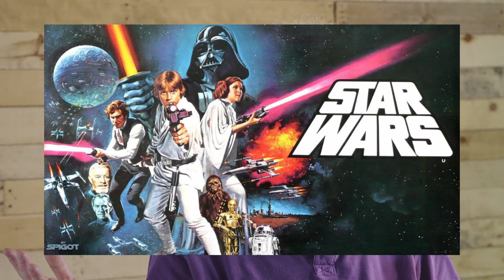LDM Book Report (S02E02): Anne of Green Gables & Peter Mehlman Interviewed — Literary Death Match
Our 2nd season continues as Adrian Todd Zuniga talks Anne of Green Gables adaptation on CBC and legendary Seinfeld writer Peter Mehlman speaks out. Directed by Ambarish Manepalli. @PeterMehlman @atzuniga @rishfilm

Follow LDM on Twitter: @litdeathmatch